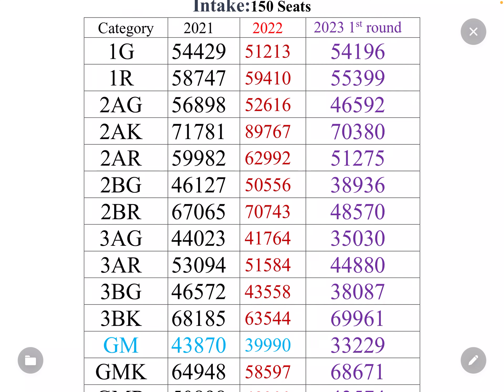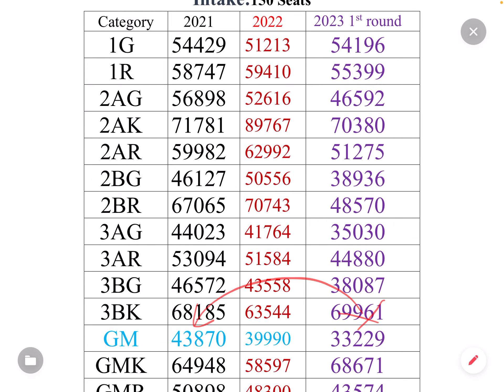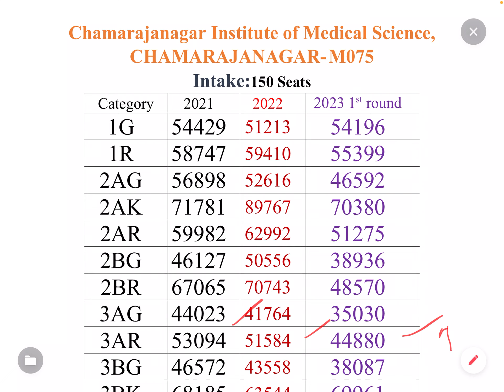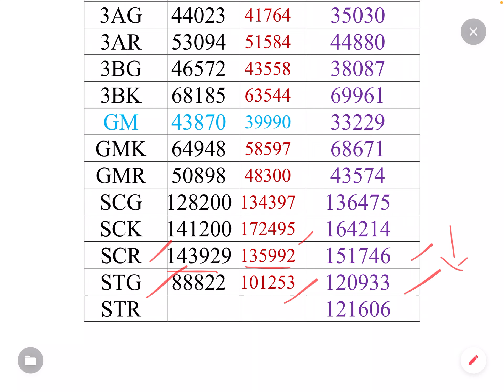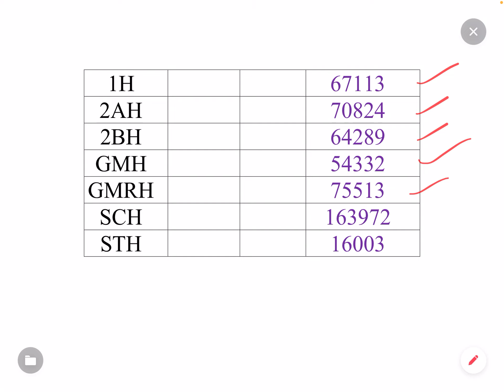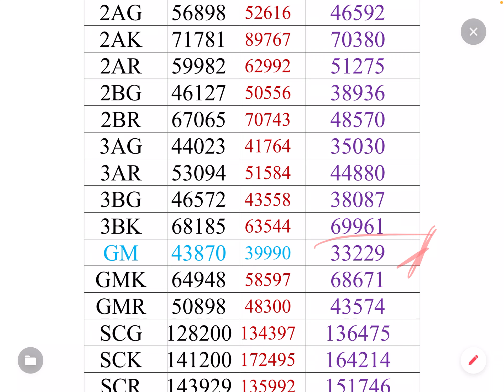Chamarajanagar medical college | NEET CUTOFF ANALYSIS | NEET2024|CET|KEA